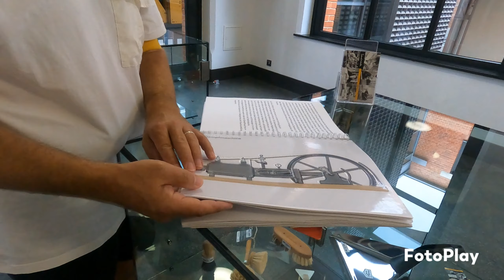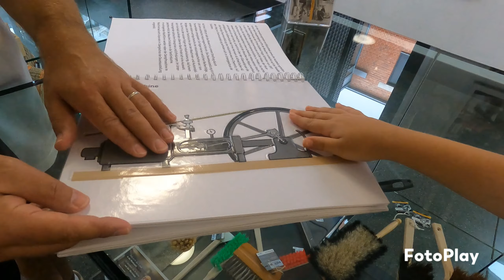Industriemuseum Chemnitz I Familienausflug I Eleonora liest I Barrierefreiheit I Blind I interaktiv